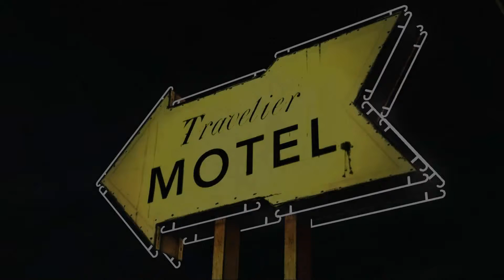The Walking Dead: Ep. 1 - "A New Day" Pt. 5/5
It's the finale for Episode 1 and Doug and Lee have an idea on how to get the keys from the drug store employee walker across the street. Later the gang moves on after things go wrong at the drug store. WARNING: Episode 1 ends on major cliffhangers!